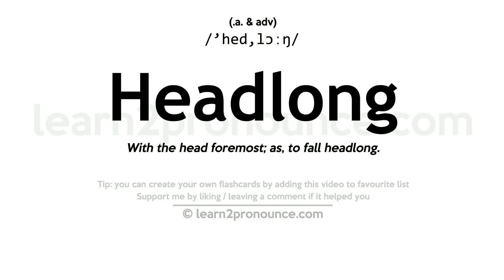Pronunciation of Headlong | Definition of Headlong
Headlong pronunciation | How to pronounce Headlong in English?
/`hed,lɔːŋ/
Meaning of Headlong | What is Headlong?
(1) (a. & adv.) With the head foremost; as, to fall headlong. (2) (a. & adv.) Rashly; precipitately; without deliberation. (3) (a. & adv.) Hastily; without delay or respite. (4) (a.) Rash; precipitate; as, headlong folly. (5) (a.) Steep; precipitous.
What is Headlong | Headlong meaning and definition?